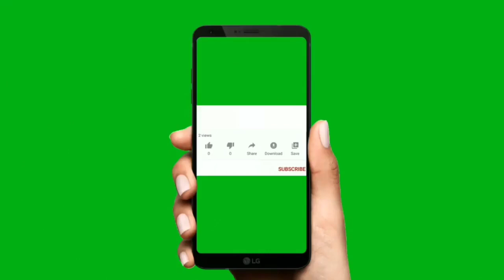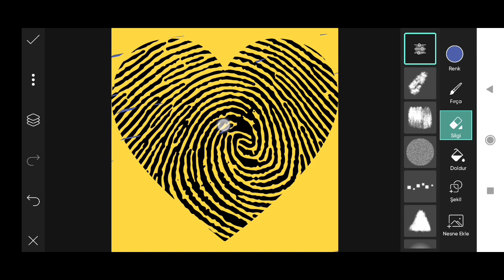How to Picsart Photo Editing #13579